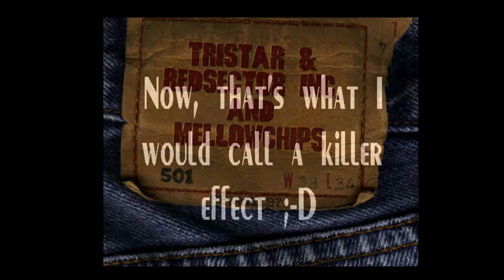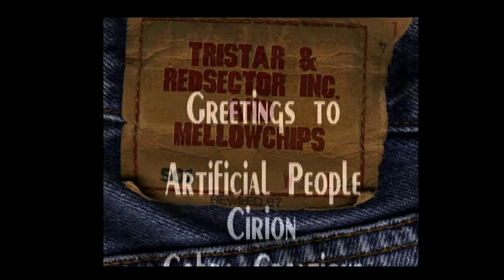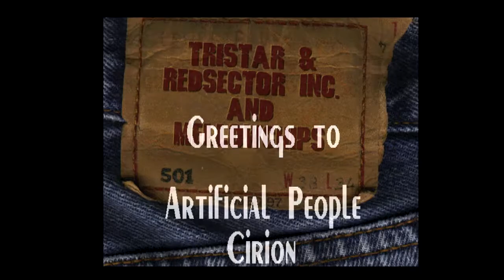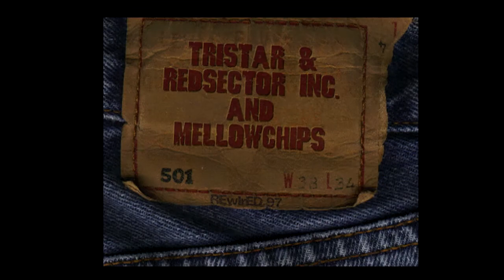Mellow Chips & TRSI - Rise - Amiga Demo (AGA)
Classic AGA demo from Mellow Chips & Tristar & Red Sector Inc entitled Rise - Released at The Gathering 1998 - Ranked:1st